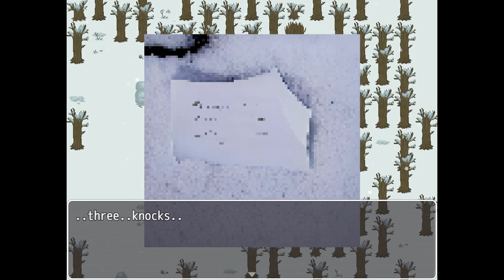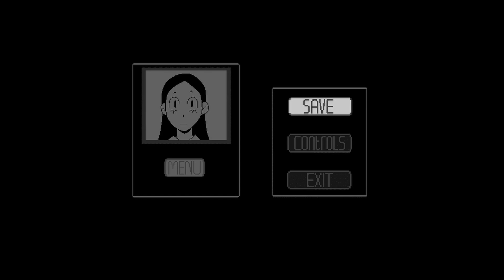Its Snowing [Horror / Rpg Maker] - Von Schnee und falschen Fährten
Hallöchen ihr Lieben zu einem kleinen Horror-Rpg Maker-Game :D! Wir spielen "Its Snowing" vom Entwickler pikkyrat - viel Spaß!
Ihr wollt mir etwas schicken? Dann an folgende Adresse (jeder erhält eine Nessi-Postkarte als Antwort :3): Nesfatelp Postfach 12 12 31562 Nienburg Bitte keine Pakete, die passen nicht ins Postfach! Adresse für Größeres könnt ihr per Mail erfragen: gaminggoeren(ät)gmail.com